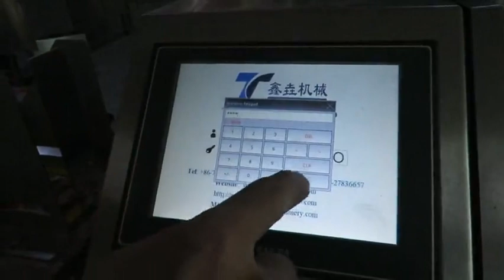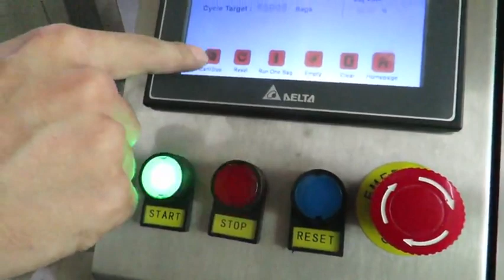Preparation for Pouch Machine